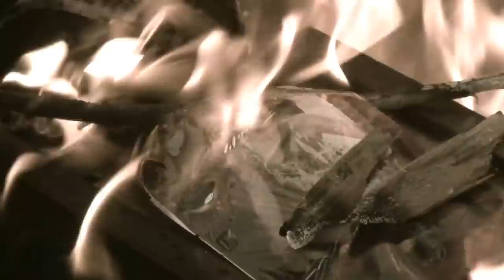Lonely Bones (Official Video)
Lonely Bones music video, Song by Mark McKInney. More info at MarkMcKInney.com This song reached #1 on the Texas charts in April 2014. Camera work by Brian Doty. Video editing by Cassie Turano.